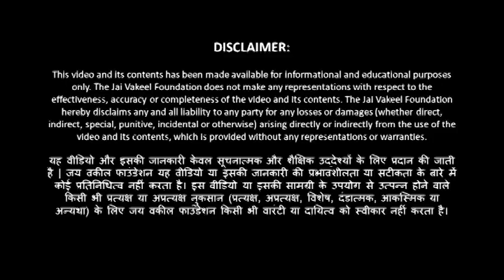Yoga 1: Basic (with chair)/ योग १: बेसिक (खुर्सी के साथ)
Try this short sequence to stretch while seated. It will help melt your anxiety and stress away.

कुर्सी पर बैठ के करने वाले यह कुछ एक्सरसाइज  ट्राई कीजिए | यह आपकी चिंता और तनाव को दूर करने में मदद करेंगे।

आपण खुर्चीवर करु शकता असे काही व्यायाम करून पहा. हे आपली चिंता आणि तणाव दूर करण्यात मदत करेल.

To a more inclusive world, we remain committed~

यह वीडियो और इसकी जानकारी केवल सूचनात्मक और शैक्षिक उद्देश्यों के लिए प्रदान की जाती है | जय वकील फाउंडेशन यह वीडियो या इसकी जानकारी की प्रभावशीलता या सटीकता के बारे में कोई प्रतिनिधित्व नहीं करता है। इस वीडियो या इसकी सामग्री के उपयोग से उत्पन्न होने वाले किसी भी प्रत्यक्ष या अप्रत्यक्ष नुकसान (प्रत्यक्ष, अप्रत्यक्ष, विशेष, दंडात्मक, आकस्मिक या अन्यथा) के लिए जय वकील फाउंडेशन किसी भी वारंटी या दायित्व को स्वीकार नहीं करता है।

हा व्हिडिओ आणि त्यातील मचकूर केवळ माहिती आणि शैक्षणिक उद्देशाने उपलब्ध केले गेले आहे. जय वकिल फाउंडेशन ह्या व्हिडीओच्या किंवा त्यातील मजकुराबद्दल प्रभावशीलता व अचुकतेसाठी कोणतीही जबाबदारी स्वीकारत नाही. जय वकील फाऊंडेशन या  व्हिडिओच्या  किंवा त्यातील सामग्रींच्या  वापरामुळे उद्भवलेल्या कोणत्याही प्रकारचे प्रत्यक्ष किंवा अप्रत्यक्ष नुकसान (प्रत्यक्ष , अप्रत्यक्ष विशेष, दंडात्मक, प्रासंगिक किंवा अन्यथा) यांची कुठल्याही प्रकारची हमी किंवा जबाबदारी स्वीकारत नाही.